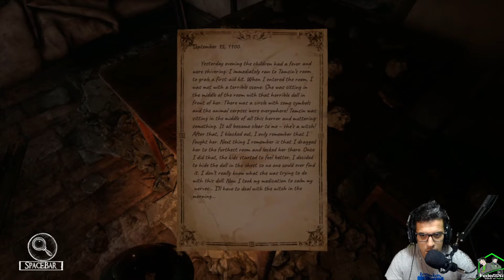#2 | La Maldición | SILVER CHAIN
Bienvenidos de nuevo al canal , volvemos con SILVER CHAIN , luego de adentrarnos en la casa y ver que ocurrían cosas raras entendemos el porque de todo esto